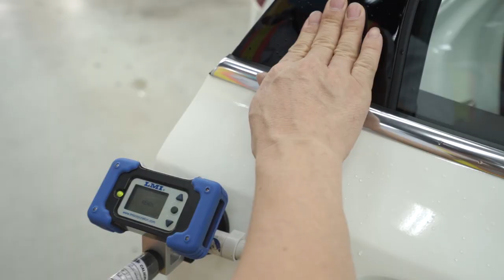Xem đường thử xe tiêu chuẩn toàn cầu cho xe Ford tại Việt Nam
Được xây dựng ngay trong nhà máy Ford Việt Nam ở Hải Dương, đường thử mới có độ dài 1.080m bao gồm các điều kiện địa hình được thiết kế bám sát với thực tế mà xe phải đi qua như đường bằng phẳng, đường gồ ghề, đường gợn sóng, đường dốc, đường trơn ướt, đường cua. Cùng với đó là nhiều loại bề mặt đường đa dạng như đường nhựa, đường sỏi đá, đường lát đá xẻ, lát đá Bỉ, đường dây thừng và góc sắt.